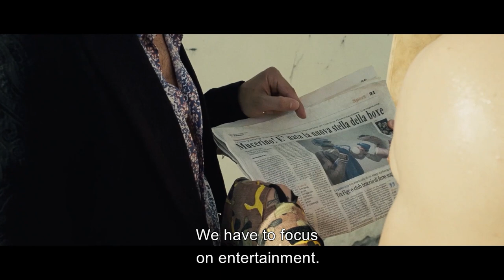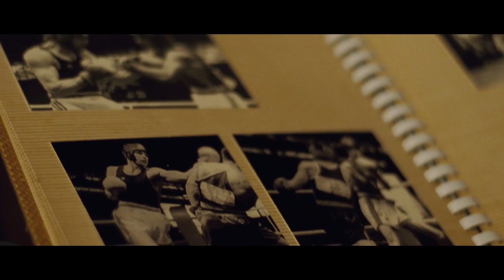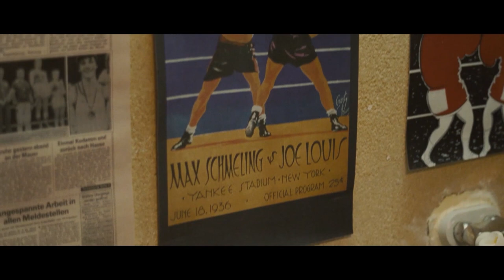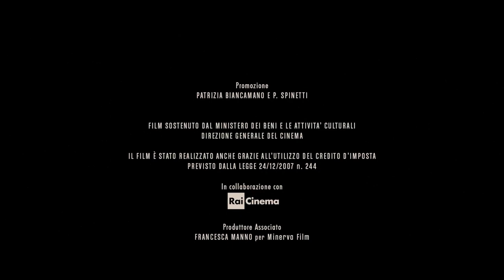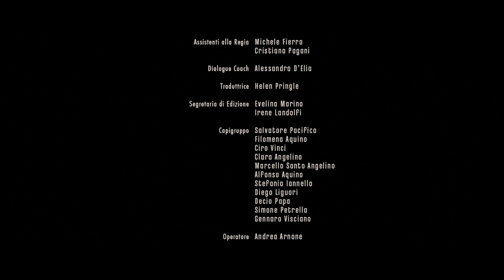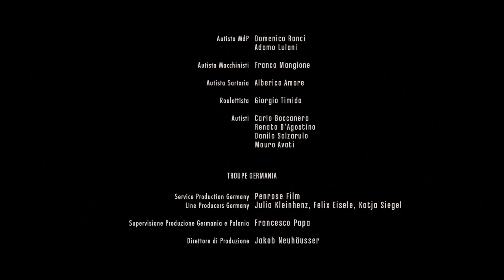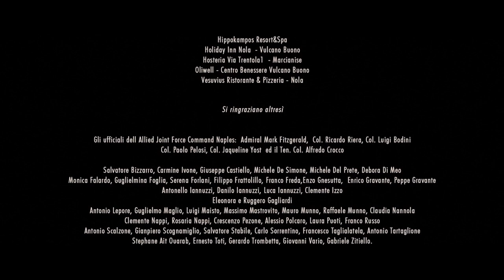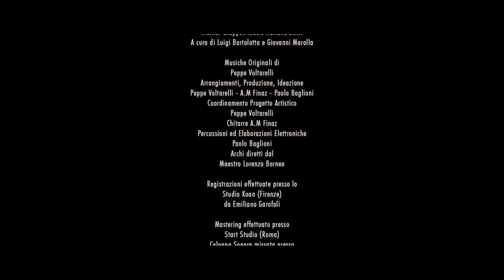Tatanka | BOXING | ACTION | HD | Full Movie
Director: Giuseppe Gagliardi
Writers: Maurizio Braucci, Giuseppe Gagliardi
Stars: Clemente Russo, Rade Serbedzija, Giorgio Colangeli
(2011)

Clemente Russo portrays himself in the story of a promising boxer who grew up in the Neapolitan mob heartland.